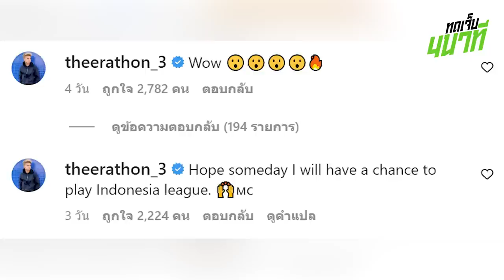อินโดเอาจริงอยากได้ธีราทร! ศุภณัฏฐ์ขวัญใจแฟนบอลต่างชาติ? | ทดเจ็บ 4 นาที